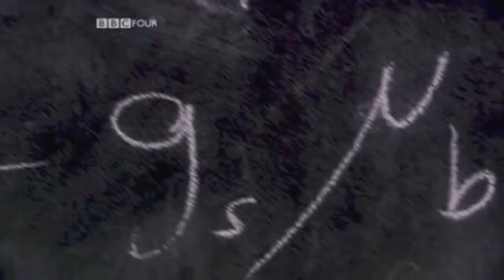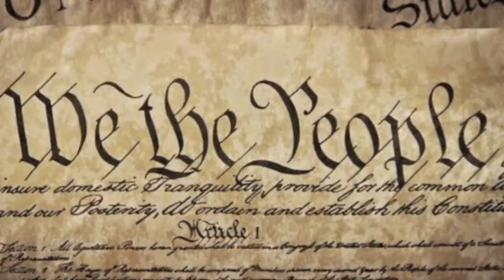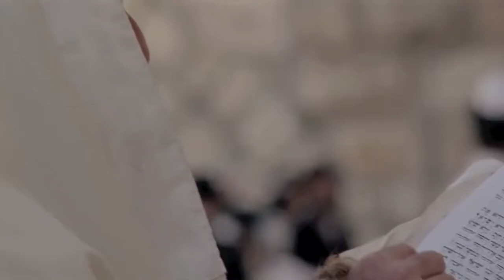Carl Sagan - A Way of Thinking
Carl Edward Sagan was an American astronomer, cosmologist, astrophysicist, astrobiologist, author, science popularizer, and science communicator in astronomy and other natural sciences.